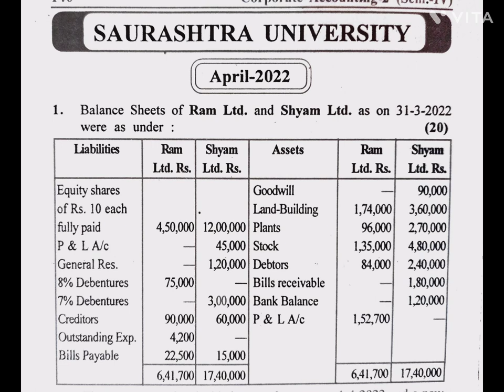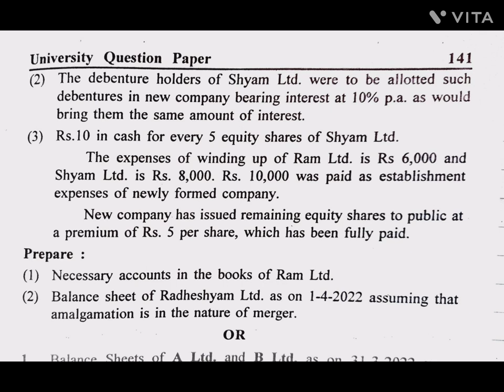CORPORATE ACCOUNT BCOM SEM 4 AMALGAMATION MERGER METHOD